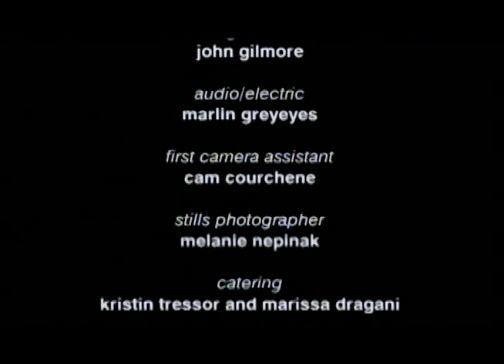504938C (06:00) short film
A young man coming to grips with his past and trying to change the future. This film takes place mostly in his jail cell as he burns Indian medicine for strength. While the medicine burns and smoke comes up from a wooden smudge bowl he reflects on his past. As he leaves prison, and the experience of rebirth, he has to decide between his family and his gang life.

Key Creatives:
Producer: Ervin Chartrand
Writer: Ervin Chartrand
Director: Ervin Chartrand
Production Manager: Vanessa Loewen
Director of Photographer: Claude Savard
Camera Operator: Jonathan Edwards
Firearms: Dave Brown
Editor: K. George Godwin

Festivals and broadcast:
Premiered at Stony Mountain Institution
Winner of the New Talent Award at the Winnipeg Aboriginal Film Festival
Premiered at the National Screen Institute Film Festival
Premiered at the ImagineNative Film Festival
Premiered at the Tribeca Film Festival
Premiered at the National Geographic Film Festival